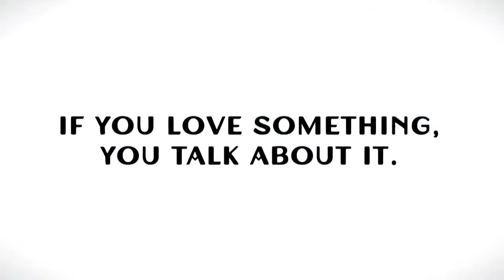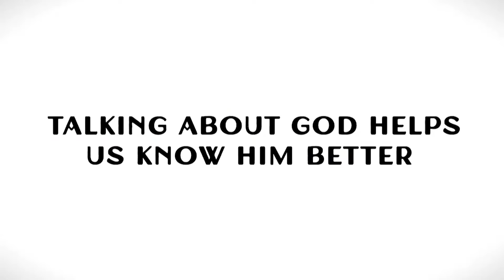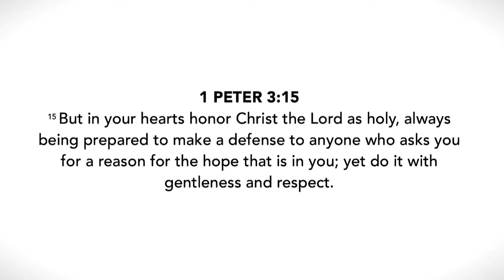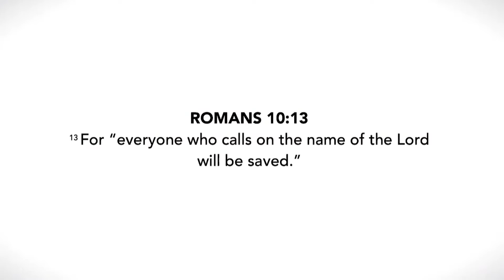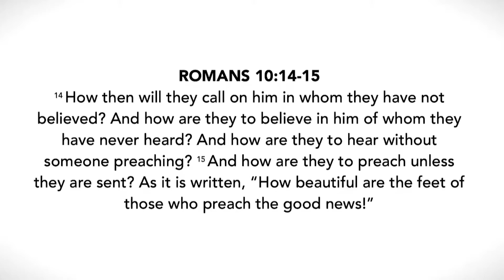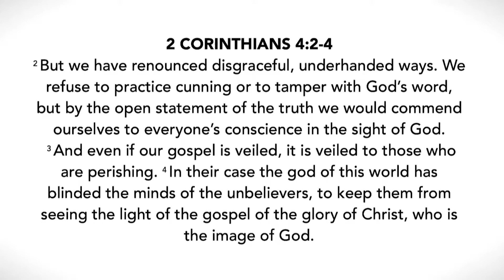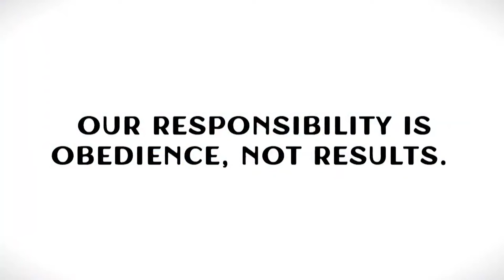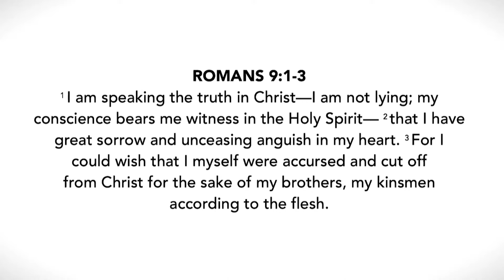Habits Wk. 3 Sent